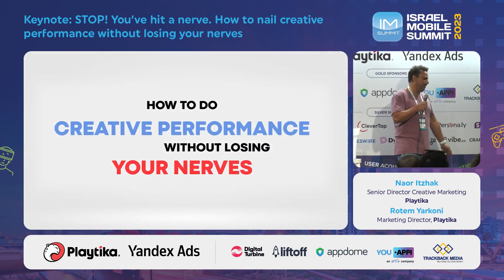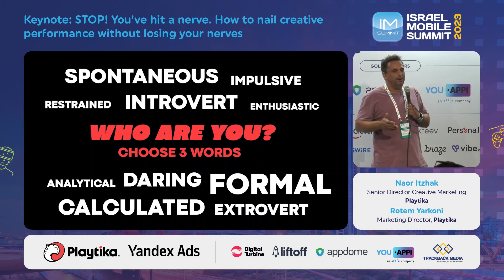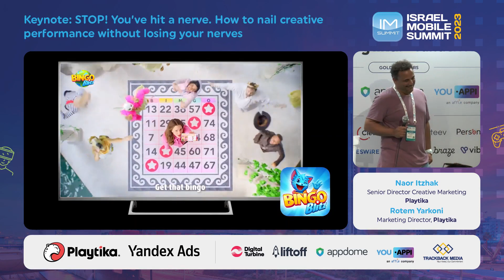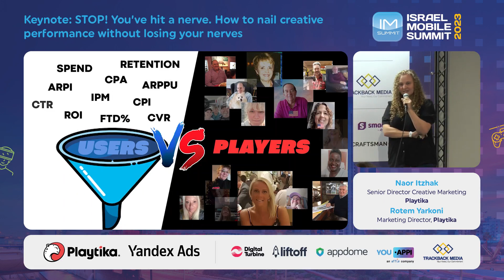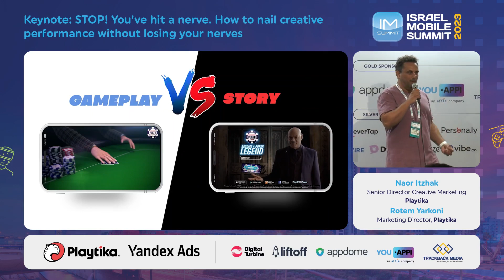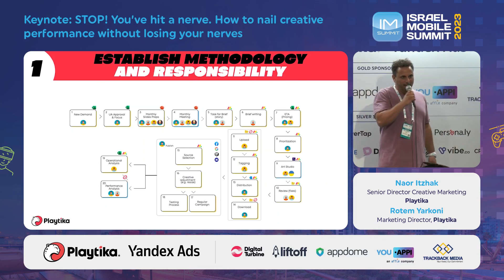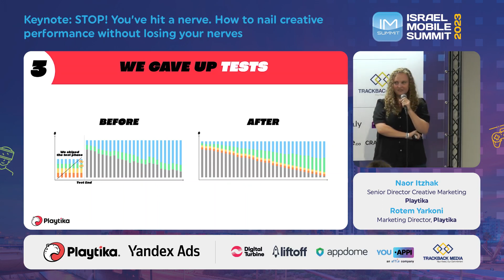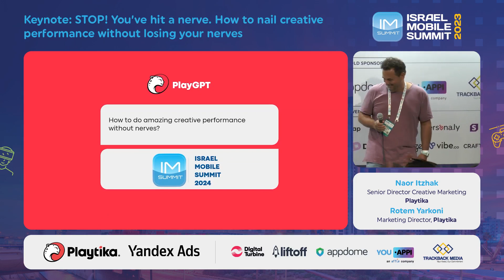How to nail creative performance without losing your nerves - Naor Itzhak & Rotem Yarkoni, Playtika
As presented at the Israel Mobile Summit 2023